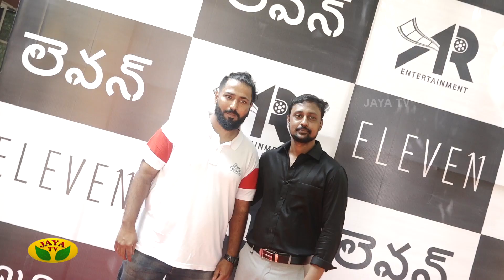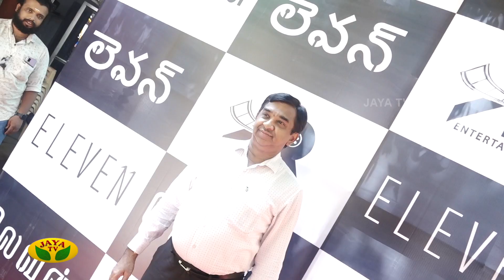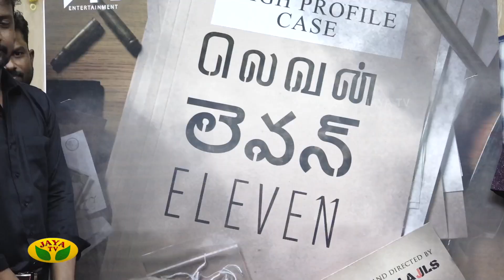'லெவன்' பட பூஜையில் ஜெயிலர் படத்தை புகழ்ந்து தள்ளிய நடிகர் சதீஷ் ..! | ELEVEN Movie Poojai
Category Entertainment